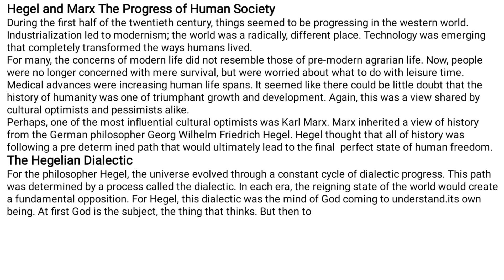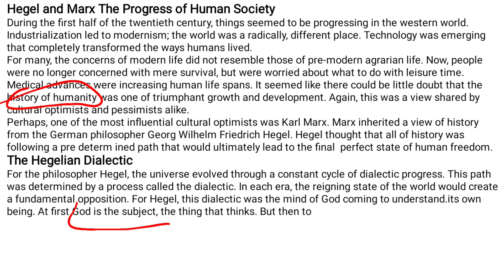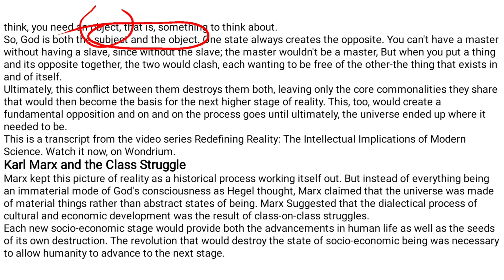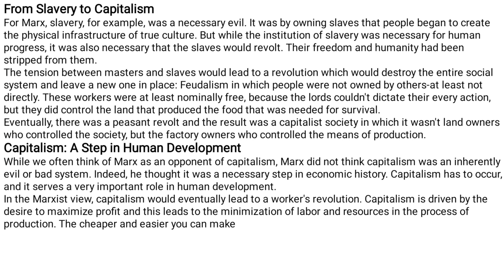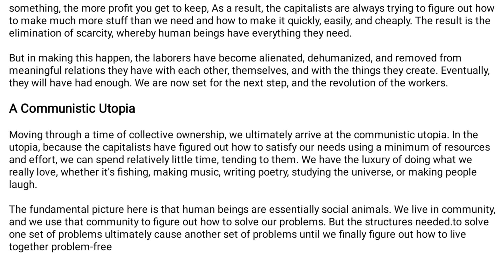Dialectical View Of Society by Karl Marx and Frederick Hegel in Urdu/Hindi